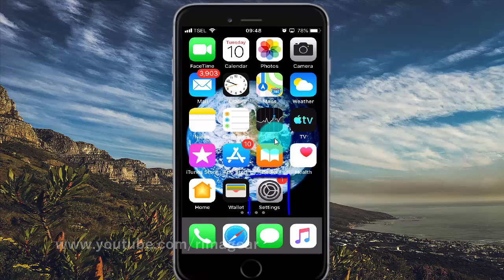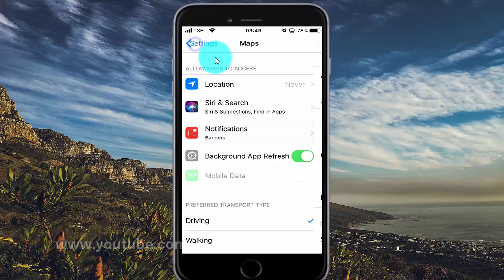How to enable or disable Maps Notification center on iPhone 6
On this video you can know How to enable or disable Maps Notification center on iPhone 6 with iOS 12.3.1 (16D39) operating system